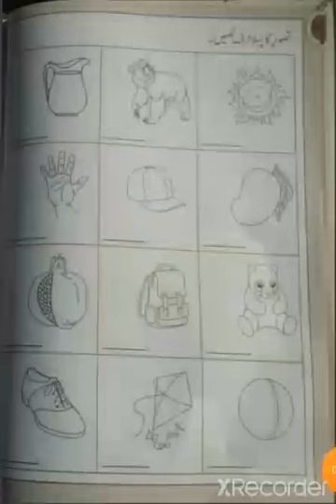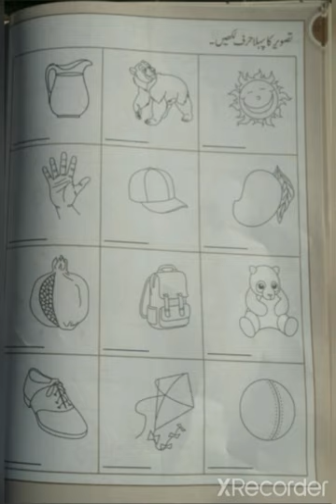write the first name of picture